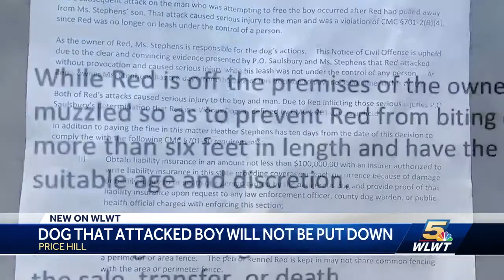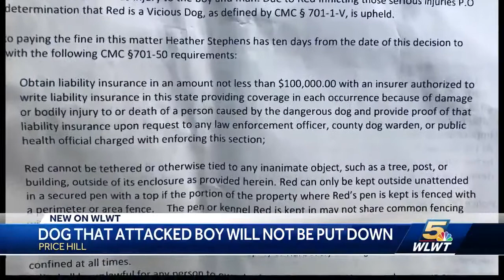Dog that attacked in Price Hill won't be put down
After a dog attacked a child, the dog's caretaker has learned their punishment.